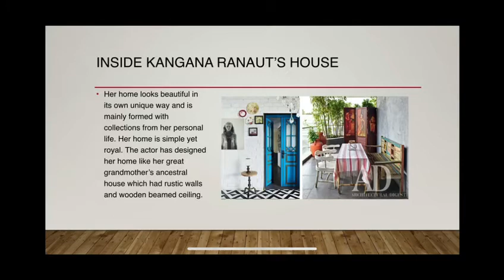Taking Home Decor Inspiration From Celebrity Homes | Style My Home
Check out these celebrity homes to get some interior designing inspiration✨